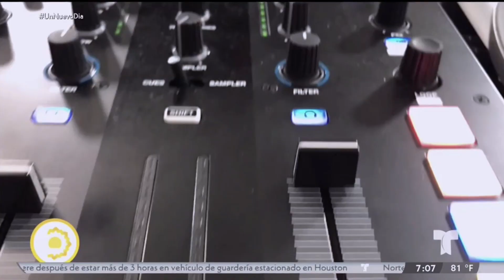Dj Ivan G on TV Show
Dj Ivan G en Un Nuevo Dia from live from  Legends Dj Factory Dallas TX